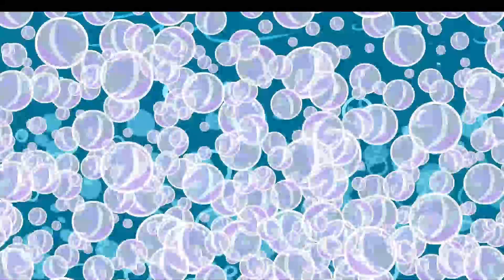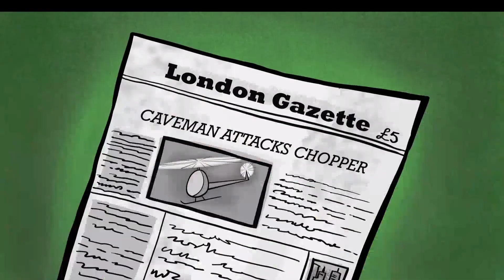The Ricky Gervais Show - Season 1, Episode 11 : Beetles.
This week's topics include Karl's Valentine's Day advice, interpreting Wittgenstein and the rights of fish. Stephen and Karl explain Kafka's "Metamorphosis," and Karl ponders life as a bettle - as well as other insects.

In readings from Karl's diary, we hear Karl's observations about various sayings and articles he's read as well as a visit to his family. In Monkey News: Karl announces this will be the final segement.